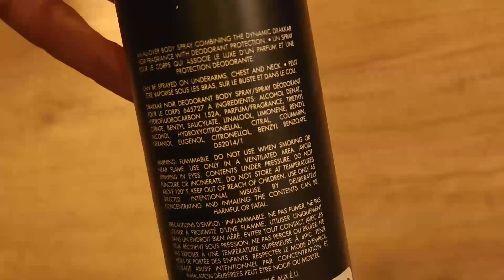Drakkar Noir Body Spray for Men 6oz